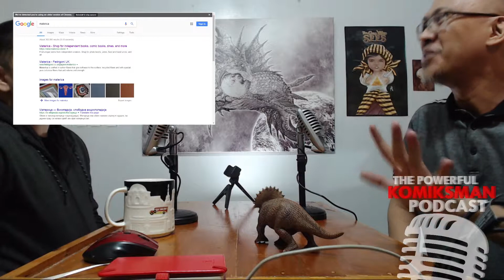New Publishing Options for Filipino Creators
Carlo Vergara discusses new ways to publish your creative works for Filipinos.

Check out Zsa Zsa Zaturnnah sa Kalakhang Maynila Part 3